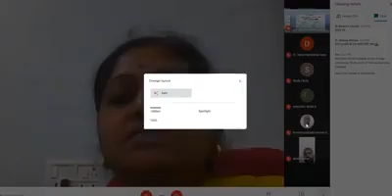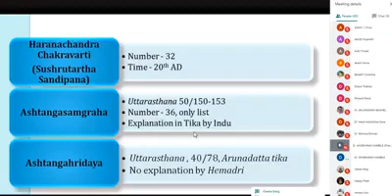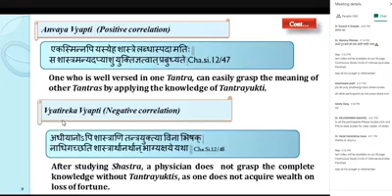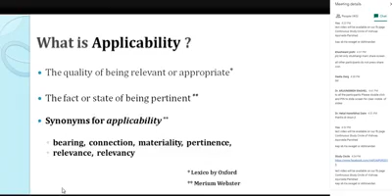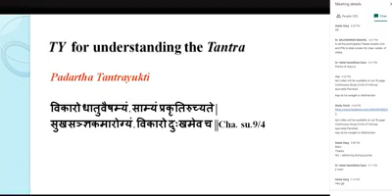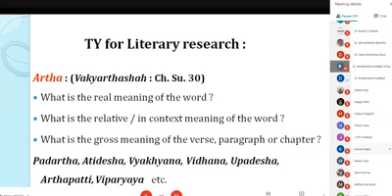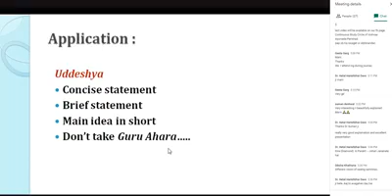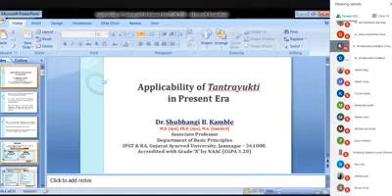Lect. No. 254, By Dr. Shubhangi Kamble, Topic- Applicability of Tantrayukti in present era.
Lecture no 254th lecture by Dr. Shubhangi Kamble Associate ProfessorDepartment of Basic Principles IPGT&RA,GAU Jamnagar, GujaratOrganised by Vishawa Ayurveda Parisad, NIA, Jaipur Branch, as a regular feature of weekly study circle (Every Friday) at Jaipur, Rajasthan.